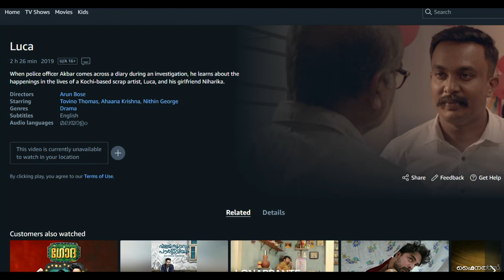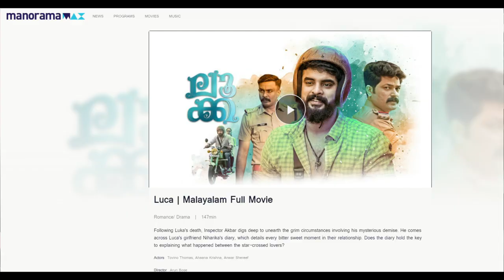Luca Movie Review In Hindi | Tovino Thomas | By Crazy 4 Movie